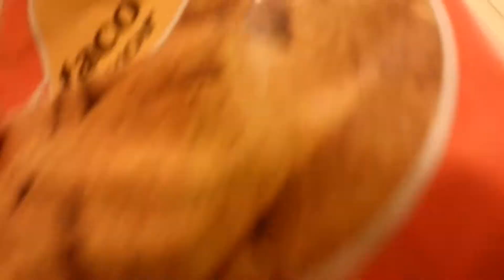Doritos Taco flavored taste test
I give the Doritos brand Taco flavored potato tortilla chips a taste test! Please watch and share!